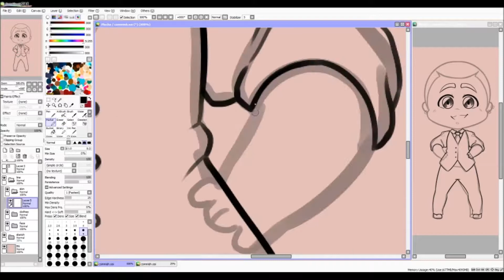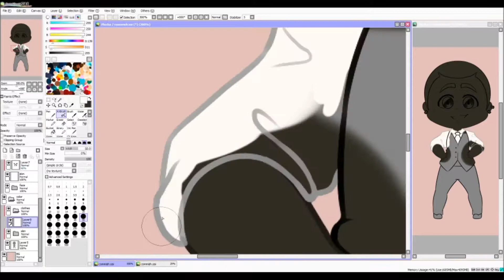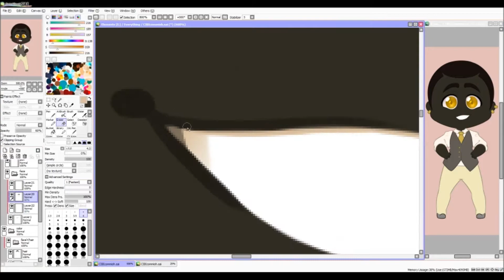[SpeedPaint] Confident (commission)